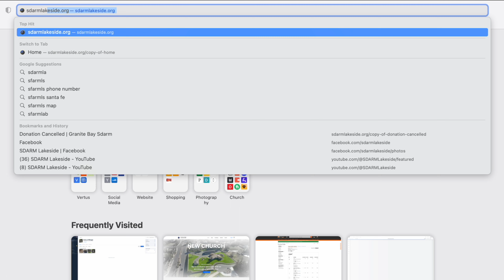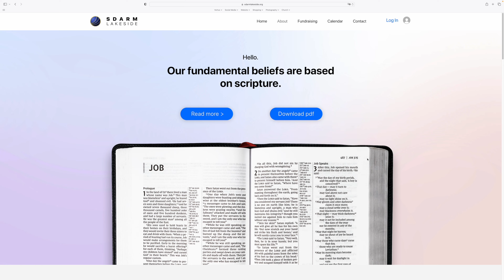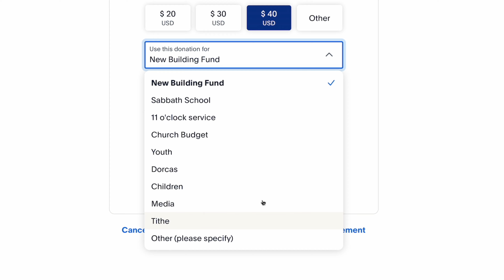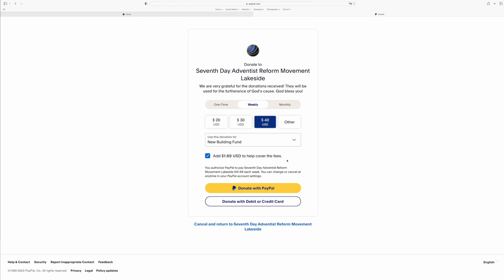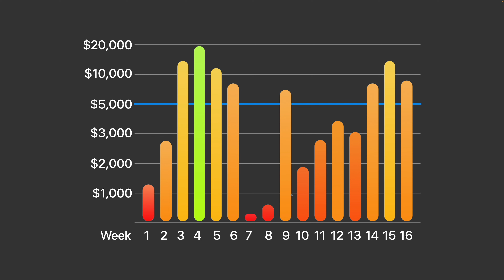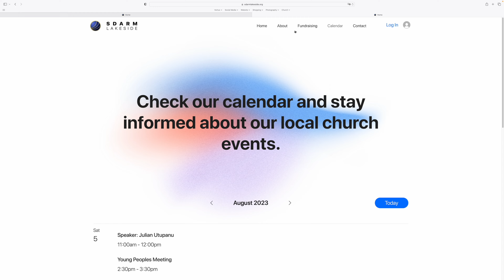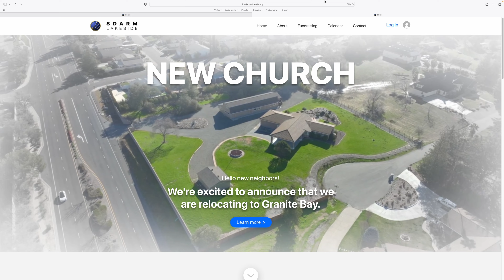Our New Website - SDARM Lakeside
We're excited to post our first video on this channel. In this video we are covering the most important parts of our new website and we're also excited to announce that our fundraising campaign passed the $400,000 mark.

Big thank you to all of you who are donating! You are helping this project move forward.

We're moving our livestream to this channel starting with Aug 5th. Join our divine service on Saturday mornings from 11am - 12pm.

Click the link below to set up a one time or reoccurring donation contributing to the new Lakeside church project.